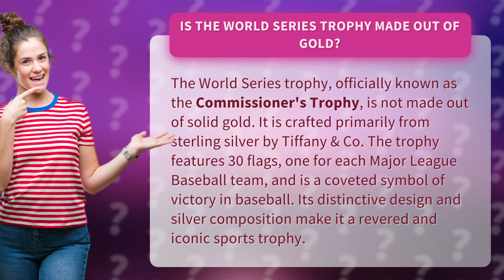Is the World Series trophy made out of gold?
The Truth About the World Series Trophy • The Trophy Revealed • Discover the surprising truth about the World Series trophy, from its composition to its iconic design.